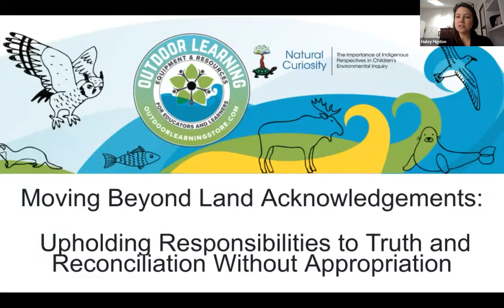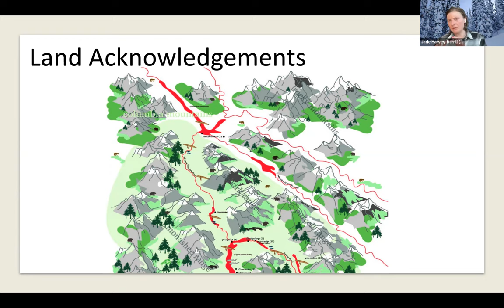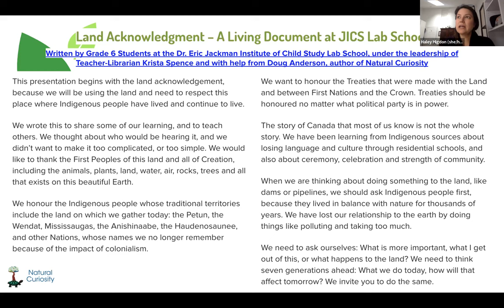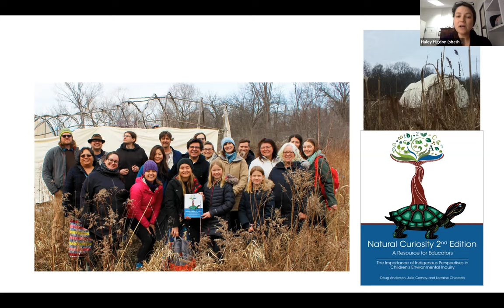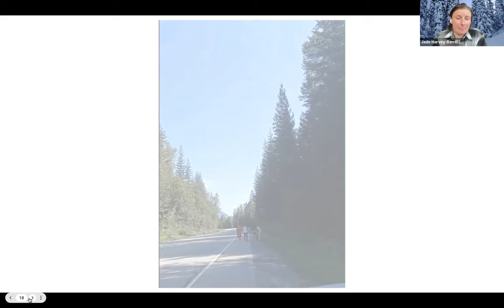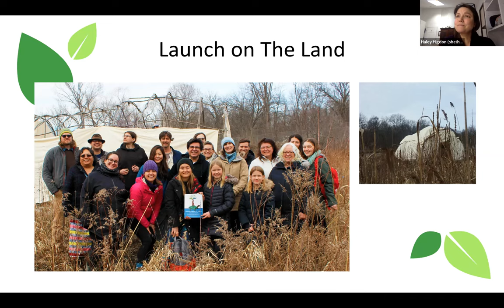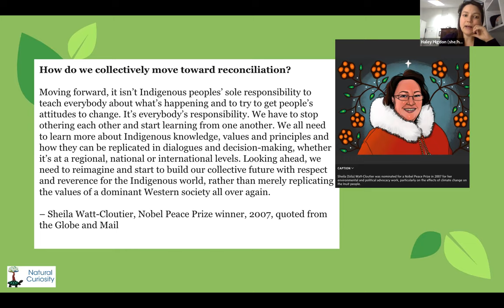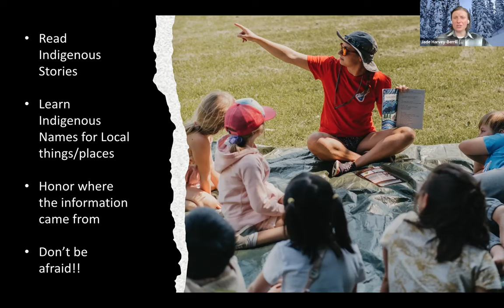Beyond Land Acknowledgements: Truth and Reconciliation Without Appropriation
Indigenous communities have successfully practiced sustainability and environmental stewardship since time immemorial. After the decimation of Indigenous culture and knowledge, how can non-Indigenous educators uphold their responsibilities to Truth and Reconciliation, uplifting Indigenous voices and creators, without appropriation? Jade Harvey-Berrill from the Outdoor Learning Store and Haley Higdon from Natural Curiosity will share their experiences of relationship building with Indigenous mentors, lessons (continually) learned and available resources.